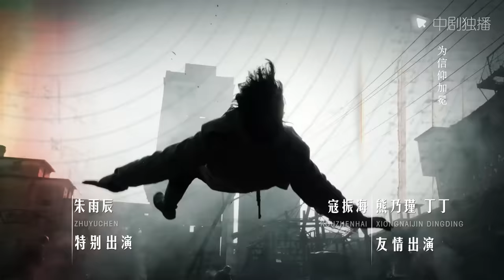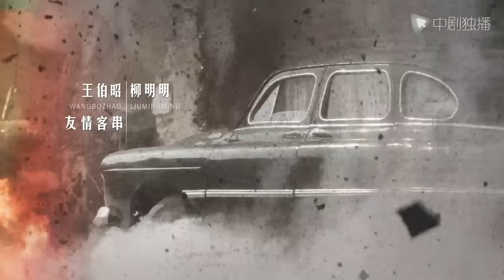局中人 12（潘粤明、张一山、王瑞子、王一菲 领衔主演）